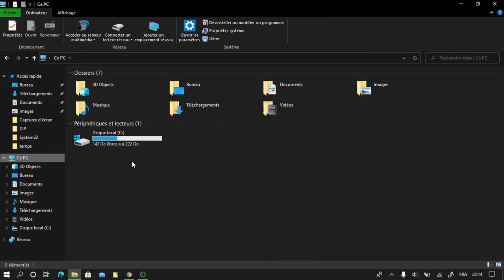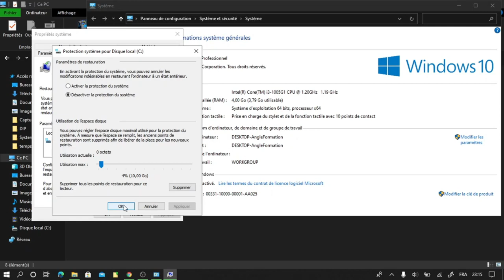désactiver protection systems